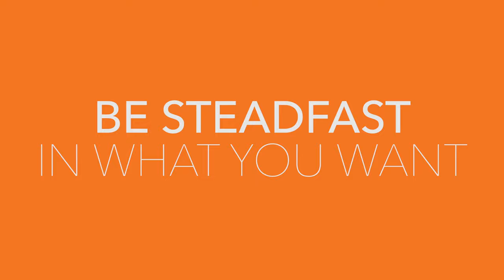Digital Content Creator | Courtney Danielle | 60 Seconds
Watch Courtney Danielle, a digital content creator, blogger, and brand influencer. She created Curls and Couture, a platform where she shares her love of beauty, fashion, and travel, and helps various brands and services share what they have to offer.